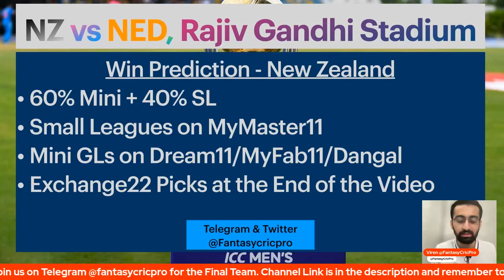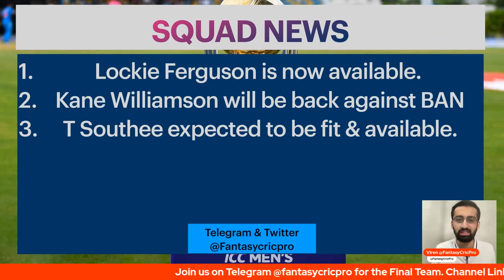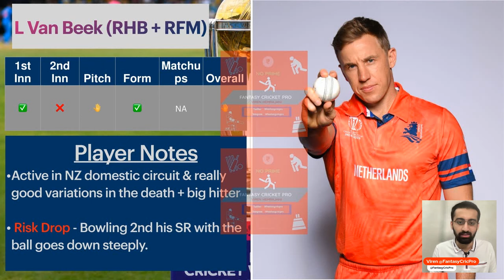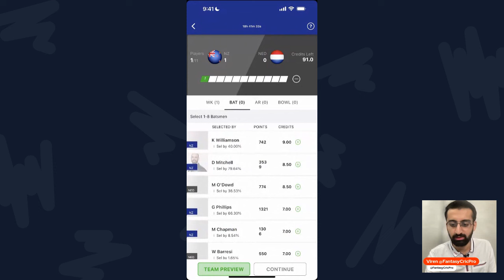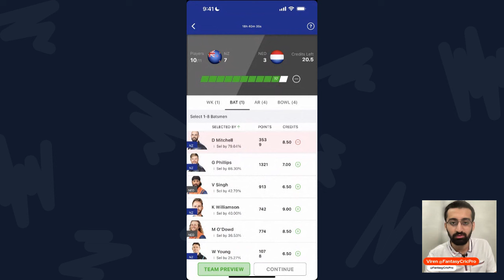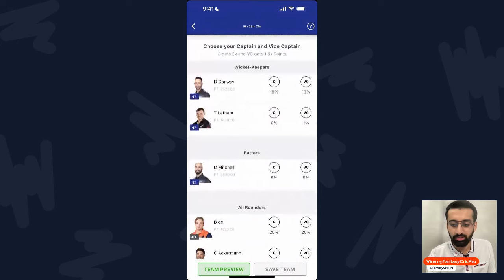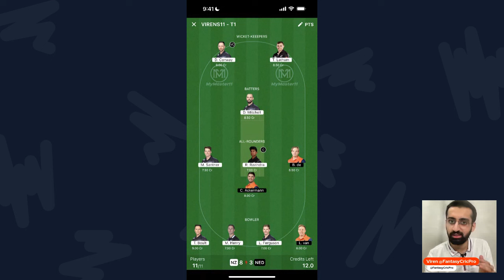NZ vs NED Dream11 Prediction | NZ vs NED Dream11 Team | NED vs NZ Dream11 Team Today | ICC CWC 2023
NZ dream11 prediction, Dream11 Team today match, Hyderabad Pitch